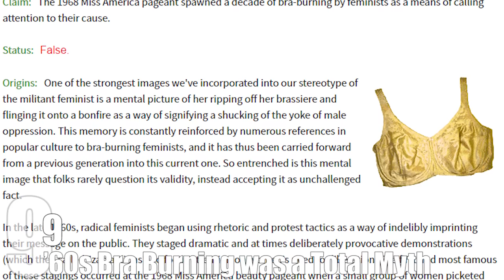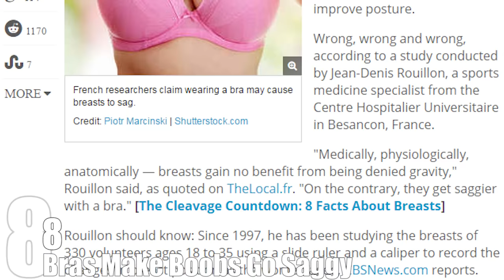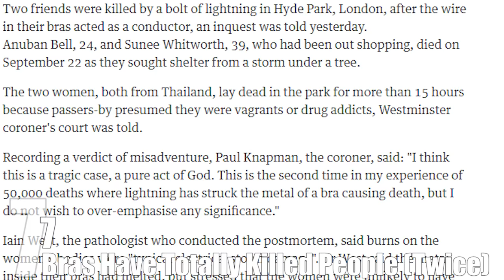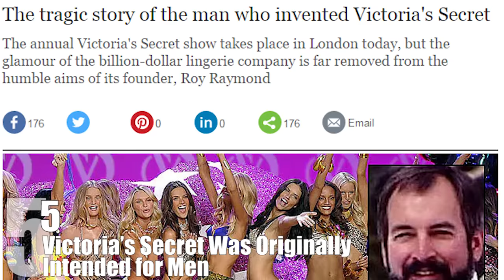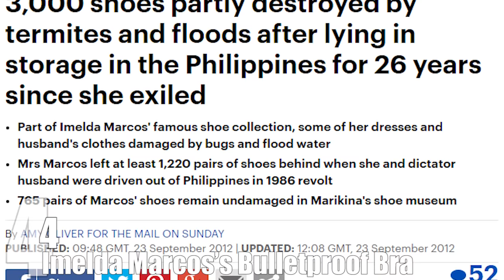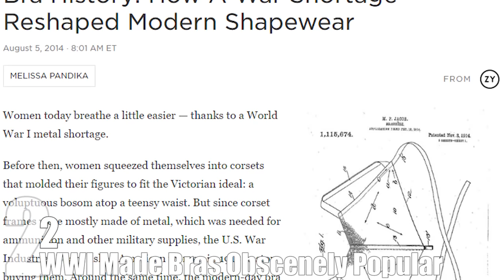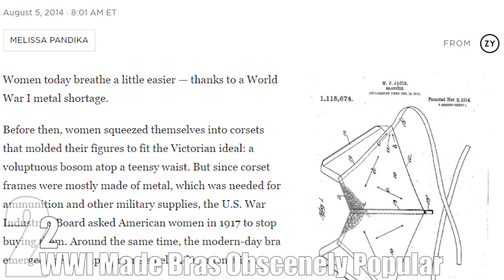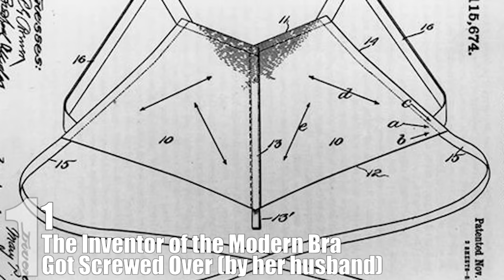Top 10 FASCINATING Facts About the BRA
Bras. For about half of you reading this, they’re an essential item of wear. For the other half, they’re two great big cups of suggestion containing the most fun body parts yet discovered by science. In other words, they’re something nearly all of us are deeply familiar with, if only via our bedroom-ceiling fantasies.

Coming up:

10. Bras Were Invented in Ancient Greece
9. ’60s Bra Burning was a Total Myth
8. Bras Make Boobs Go Saggy
7. Bras Have Totally Killed People (Twice)
6. Howard Hughes Invented the Craziest Push-up
5. Victoria’s Secret Was Originally Intended for Men
4. Imelda Marcos’s Bulletproof Bra
3. Bras are Worth Way More than You Realized
2. WWI Made Bras Obscenely Popular
1. The Inventor of the Modern Bra Got Screwed Over (by her husband)